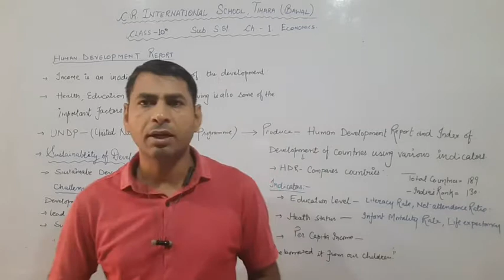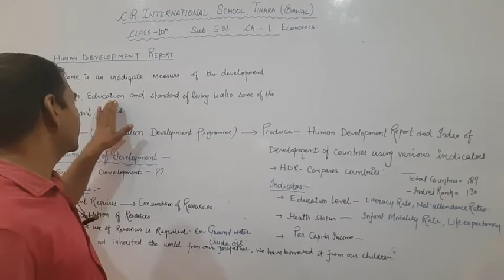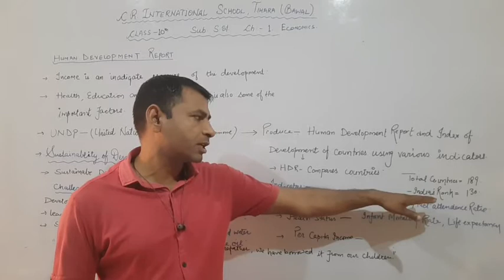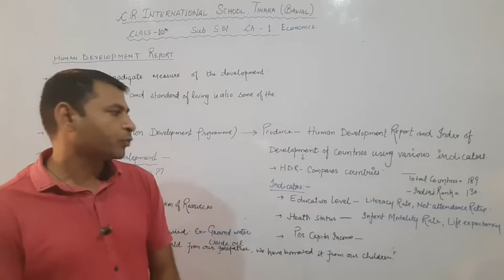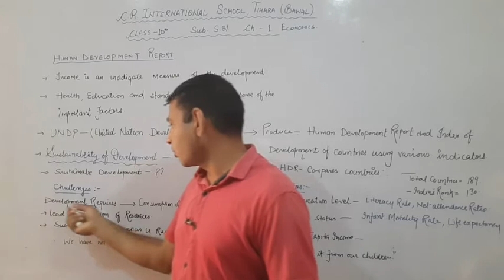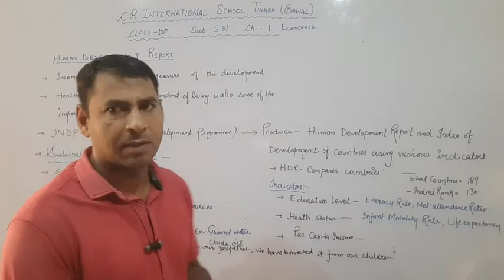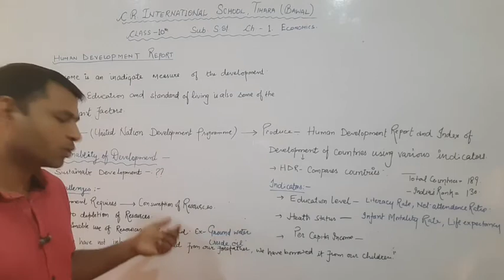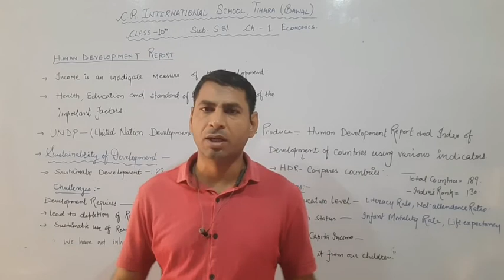10th Economics human development report